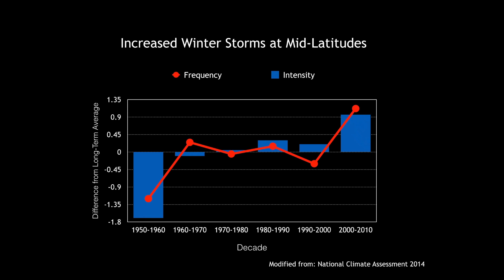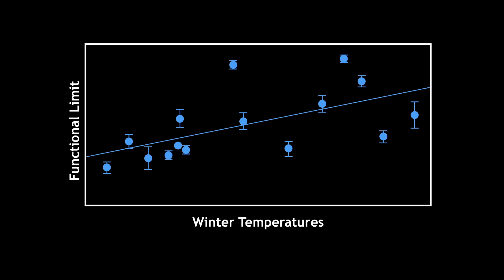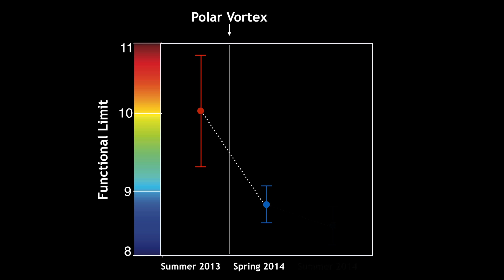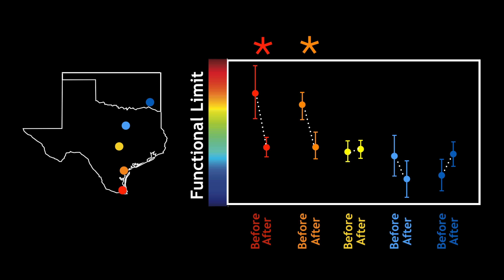Shane Campbell-Staton | Harvard Horizons Symposium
May 2015: Harvard Horizons Symposium, featuring Shane Campbell-Staton, a PhD candidate in Organismic and Evolutionary Biology, on “Cold-blooded insights into climate change adaptation”

Harvard Horizons, a competition at the Graduate School of Arts and Sciences to celebrate the ideas and innovations of PhD students at Harvard, selected 8 finalists as 2015 Horizon Scholars. Their talks were delivered at the Harvard Horizons Symposium in Sanders Theatre on May 6, 2015.